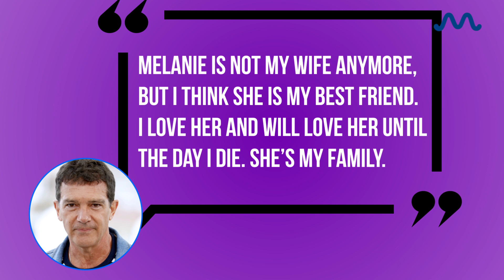Dakota Johnson Said Stepdad Antonio Banderas Taught Her "True Passion And Discipline" | MEAWW